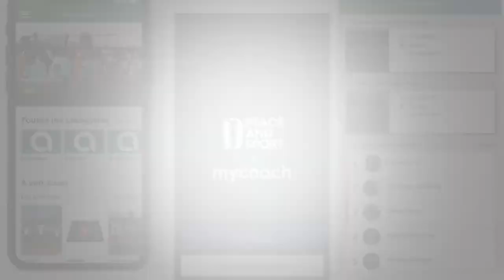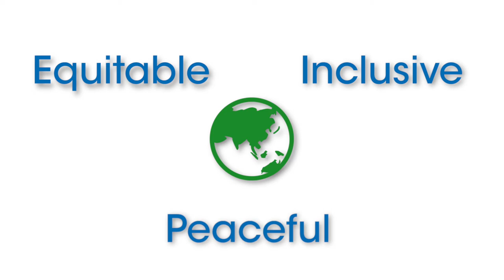Peace and Sport's Presentation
Peace and Sport takes concrete action to prove the federating, educational and social impact of sport through sport diplomacy initiatives and field programs with the support of our Champions for Peace club.
Peace and Sport brings together and develops partnerships between the Peace (NGOs, UN Agencies, Academics), the Sport (Olympic Family, International Federations, National Olympic Committees, Athletes) and the Political worlds with the aim of implementing and ensuring the sustainability of field programs, maximizing the use of sport for development and peace and leading social transformation in every area of the world affected by poverty or social instability.